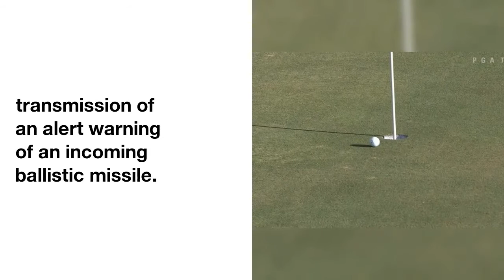Sony Open: Tom Hoge hits the front after missile scare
Tom  Hoge  climbed  to  the  summit  of  a  crowded  leaderboard  following  the third  round  of  the  Sony Open  in  Hawaii,  where  a  false alarm  on  a  missile  alert  caused  panic.
Golfers  at  the  PGA Tour  tournament  were  left  unsettled  after  the  mistaken  transmission  of  an  alert  warning  of  an  incoming  ballistic  missile.
 When  tensions  eased  and  play  got  underway  at  Waialae Country Club  in  Honolulu,  Hoge  carded  a  six-under-par  64  to  claim  a  one-stroke  lead.
Hoge,  who  was  second  heading  into  the  penultimate  day,  had  six  birdies  -  two  in  a  row  from  his  final  holes  to  hit  the  front  -  during  a  flawless  round  to  be  16  under  overall.
 Patton  Kizzire  also  shot  a  third-round  64  as  he  ended  the  day  alongside  overnight  leader  Brian Harman  (68) ,  who  dropped  down  into  a  tie  for  second.
Three-time  major  champion  Jordan Spieth  recorded  his  best  round  of  the  tournament,  though  the  former  world  number one  is  still  nine  shots  behind  Hoge.